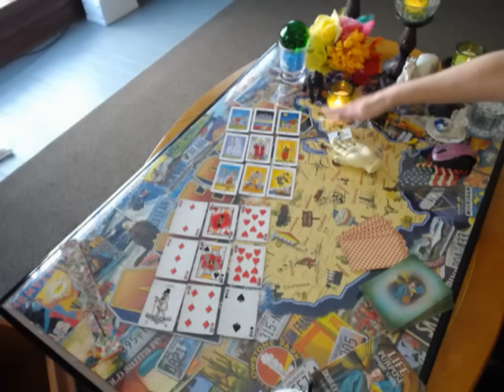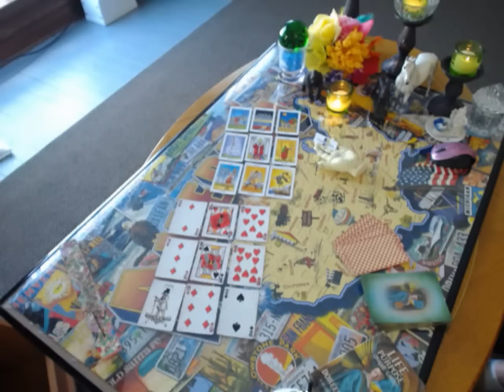SAGITTARIUS: CAREER & $$$ (OCTOBER 2016)PSYCHIC INTUITIVE TAROT READING